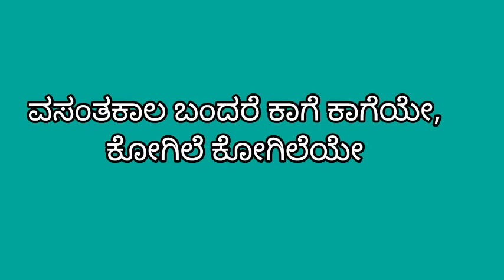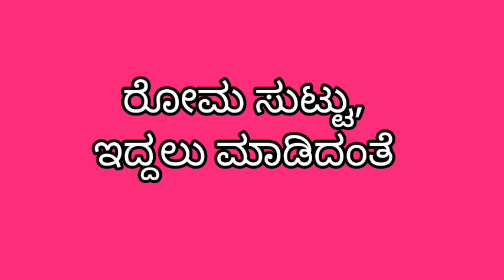ಗಾದೆ ಮಾತುಗಳು / ಕನ್ನಡ proverbs